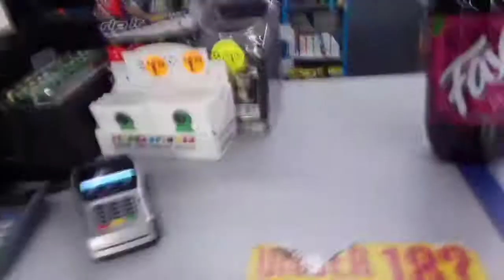Juggalo Sh!t Ep 5 - Faygo, Year of The Sword, Thy Staleness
Juggalos and Juggalettes, its the big 5th episode spectacular! Syke, this shit ain't nothin' special. I bullshit about Faygo and MNE's new album, then 5 minutes of me tarding out at gas stations. Also, my dumb ass wanted a Rootbeer and grabbed a Blue Raspberry because I can't do anything right.

Have you guys checked out WHOOPS By Yerk'n'me yet?